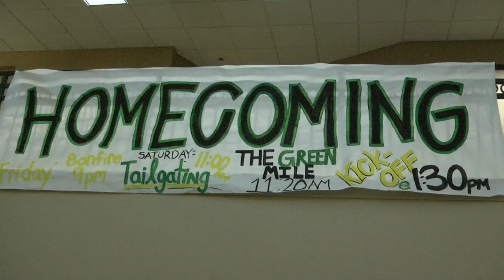Homecoming 2010 at Belhaven University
An overview of the festivities of Homecoming 2010 at Belhaven University